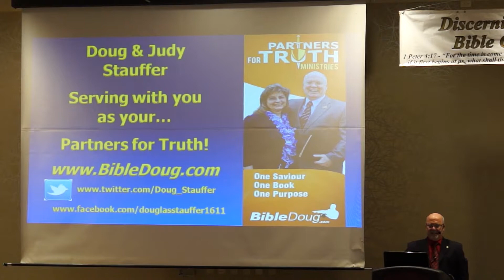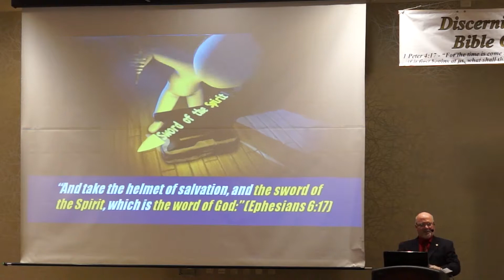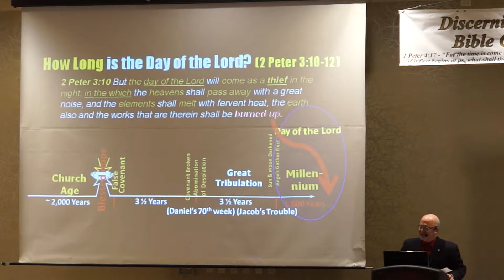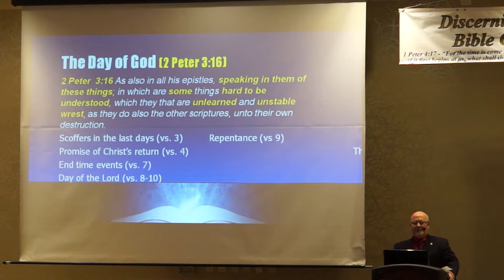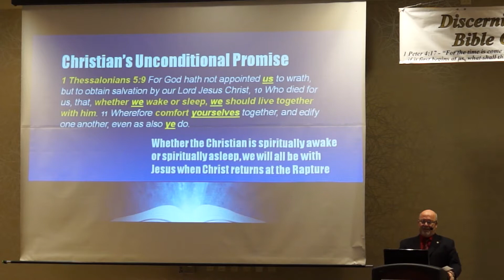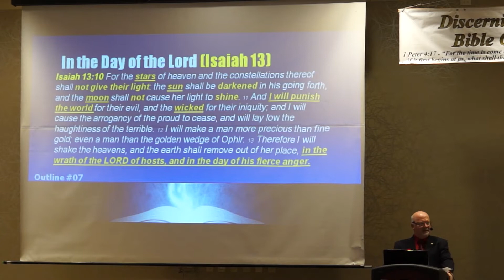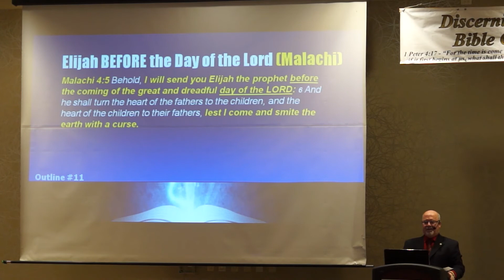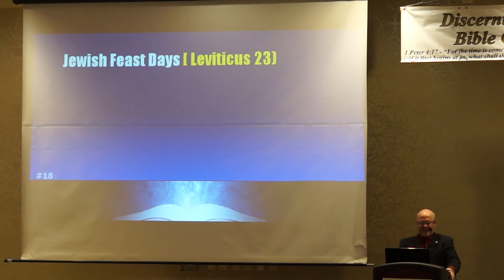Doug Stauffer Day 1 Session 2 in 2017